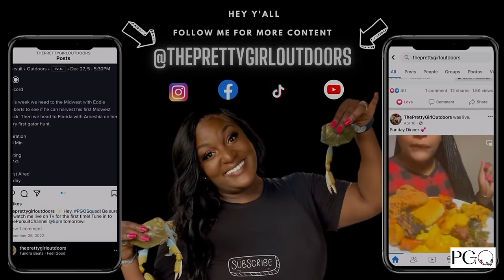Chicken | Catch, Clean, & Cook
Hey, Squad!

 I missed you guys! Firstly, let me say thank all of you for your support. I have been so overwhelmed with gratitude.

Let's discuss this weeks video. It was one for the books, ya'll. I gained so much knowledge and I laughed until I cried. Believe me when I say Fannie's Fried chicken is the one to beat. I won't hold you any longer, Go Watch!